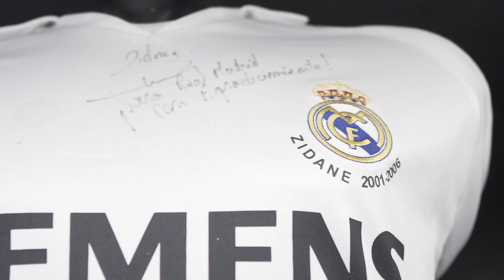Est-ce que tu connais ces 10 LÉGENDES DU REAL MADRID ?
Un peu d'Histoire. Dans cette vidéo nous vous présentons notre Top10 plus grands joueurs de football qui sont passé par le REAL MADRID. Dites-nous en commentaire quel est votre Top10 des plus grands joueurs de foot du Real.

La chaîne YouTube d'Unisport est la destination parfaite si tu aimes le foot. Tu trouveras des interviews exclusives avec les plus grandes stars du foot, des tutoriels pour t'améliorer au foot, challenges, tests produits et bien plus encore. Nous avons des vidéos de foot pour t'aider à améliorer ton jeu, tes dribbles, défense, skills et tirs. Ainsi que des vidéos spécifiques pour les défenseurs, milieux de terrain, ailiers, attaquants et gardiens. Nos ambassadeurs Boume Sama et Traffy se chargent de tout pour toi.